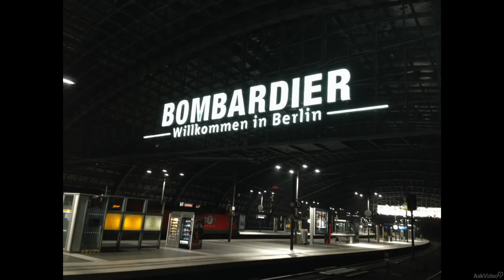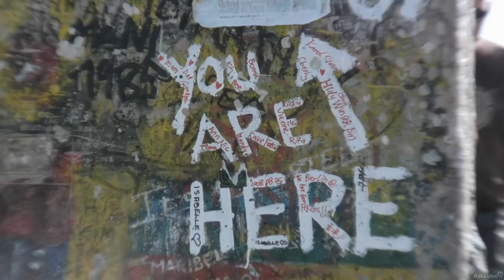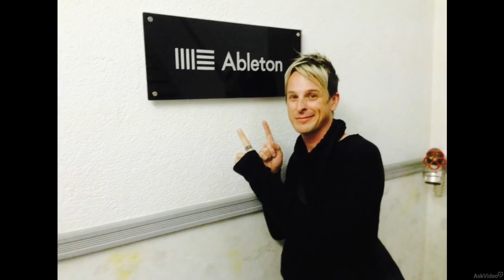Sound Design 102: Capturing the Sound of Berlin - 1. Moving to Berlin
Sound Design 102: Capturing the Sound of Berlin by Timo Preece
Video 1 of 32 for Sound Design 102: Capturing the Sound of Berlin

Timo Preece is a master sound designer. In this exclusive docu-torial, you join him on a audio journey recording objects found in a derelict Nazi ballroom and the abandoned, former Stasi counter-intelligence headquarters. With a camera crew and a cool collection of mics and field recorders, he records all kinds of strange and wonderful audio from old metal pipes, ghostly pianos to eerily reverberant former torture chambers.

Along the journey you learn all about field-recording with all of its technical challenges. Timo explains different kinds of microphone recording techniques using X/Y mic placement, ORTF, Spaced Pair and more. You also learn revamping techniques thatll turn any pre-recorded sound into a symphony of electro-acoustic goodness.

The final section of this course explains the science and art of creating your own impulse responses. Timo records the acoustic ambient fingerprints of these decrepit locations and then he shows you how to convolve them with any sound in your library. These convolutions, essentially, bring the essence of field-recording environments directly into your DAW enabling you to infuse any sound with the spaces that youve recorded.

This is more than a course. Its an electro-acoustic adventure!